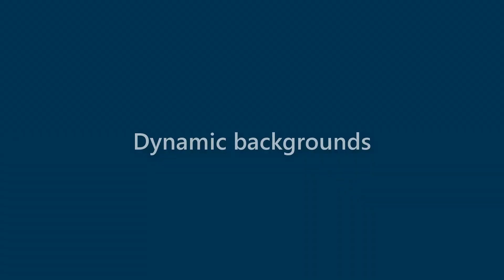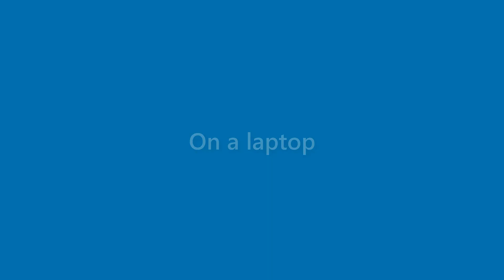Maryann Bradford - appearance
Name Look - Maryann Bradford - appearance. In this video we present "Maryann Bradford" name look and feel in various scenarios.
This video will cover:
How does "Maryann Bradford" look as a personal letterhead?
How does "Maryann Bradford" look on a business card?
How does "Maryann Bradford" look on a computer/laptop screen?
How does "Maryann Bradford" look with different background colors?
How does "Maryann Bradford" look with various fonts?